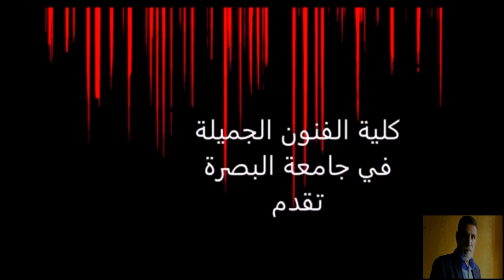انتظروني في حلقات جديدة ...واقعة الطف دروس وعبر اعداد واخراج هشام شبر